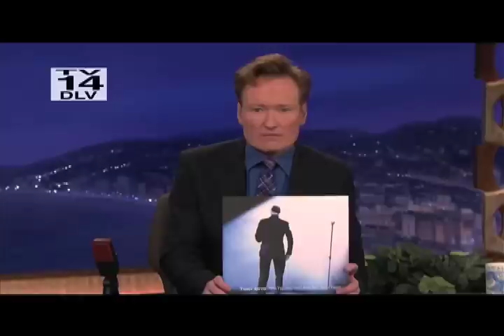Tony Deyo - First TV appearance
This is the guy's first television appearance.  God job!